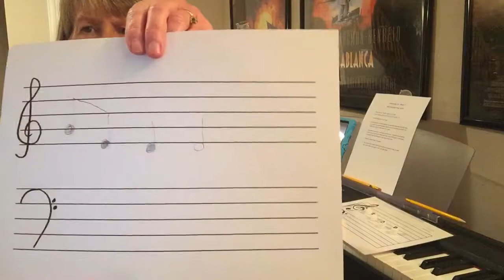Hot Chocolate Motifs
Week 3 of our composition unit